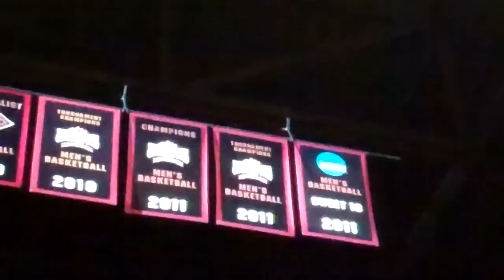San Diego State Basketball Raises 2010-11 Championship Banners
Recorded on February 26, 2011 by The Aztec Insider before SDSU Aztecs game.  San Diego State Aztecs basketball game played at Viejas Arena in San Diego.